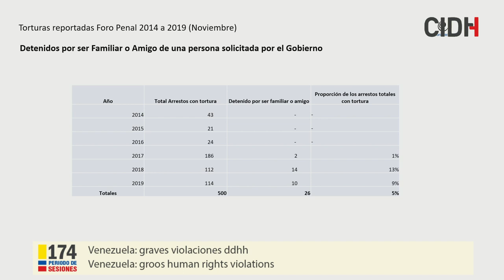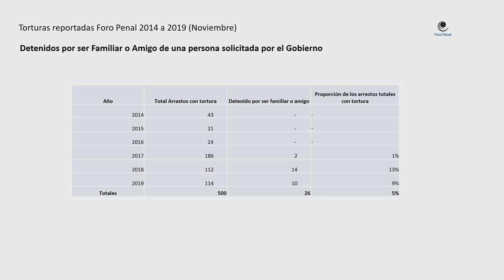Venezuela: graves violaciones DDHH